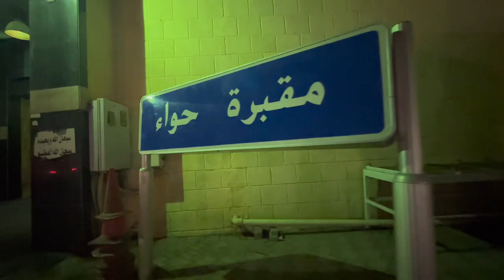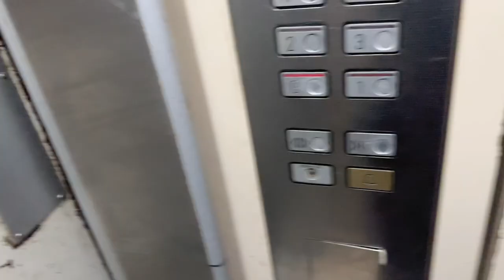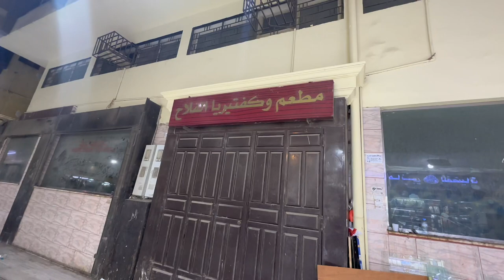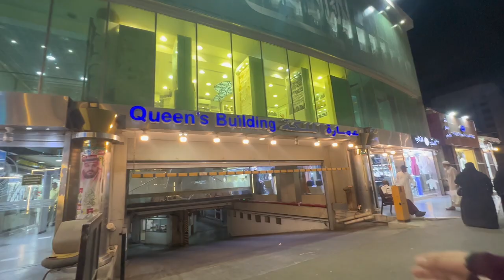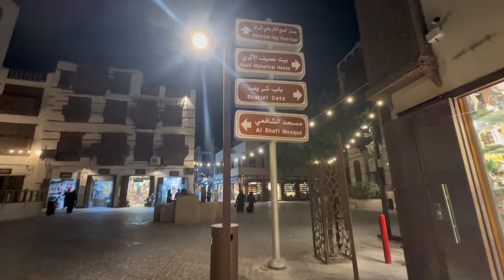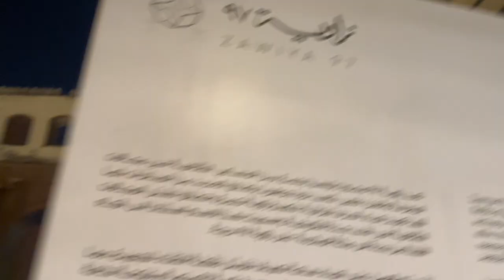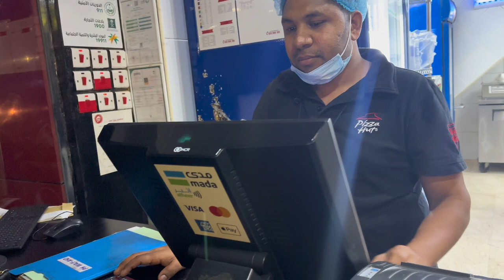BALAD VLOG🥹🫶🏻 | JEDDAH | Hometown🇸🇦🤍 | Vlog #11 | Fatimahameed